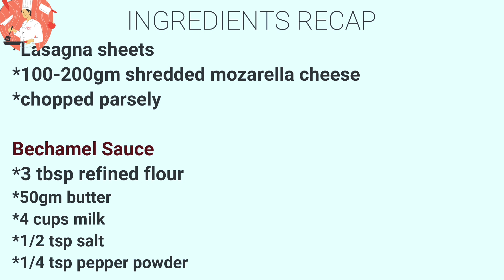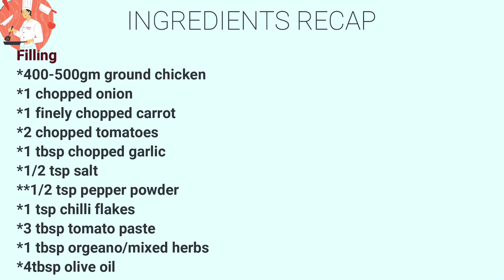The Ultimate Chicken Lasagna Recipe: Prepare to Be Obsessed!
Chicken Lasagna Recipe: Prepare to Be Obsessed!

In this video, we're thrilled to share with you our mouthwatering chicken lasagna recipe that will leave you craving for more. Our recipe is the ultimate fusion of flavors, combining tender chicken, rich tomato sauce, and layers of cheesy goodness. Get ready to embark on a culinary adventure like no other!

In this step-by-step tutorial, we'll guide you through the process of creating this sensational chicken lasagna from scratch. From selecting the finest ingredients to mastering the perfect layering technique, you'll become a lasagna expert in no time. Whether you're cooking for a special occasion or simply craving a comforting meal, our recipe will become your go-to choice.

Join us as we reveal the secret ingredient that takes this chicken lasagna to a whole new level. Prepare to be amazed by the explosion of flavors and textures that will dance on your palate. Your family and friends will be impressed when you serve them this delectable dish.

Don't miss out on this incredible chicken lasagna recipe!